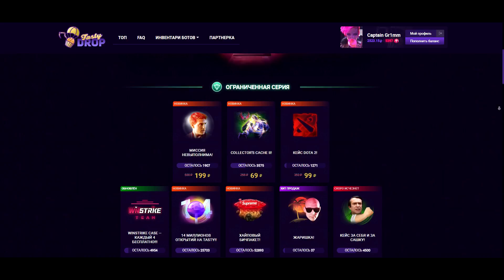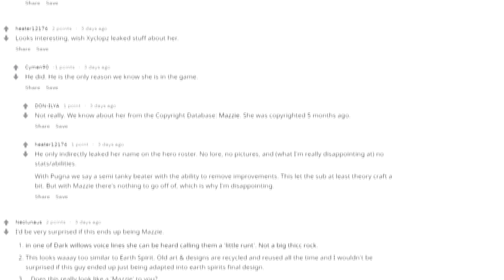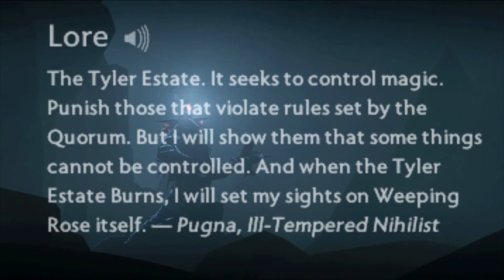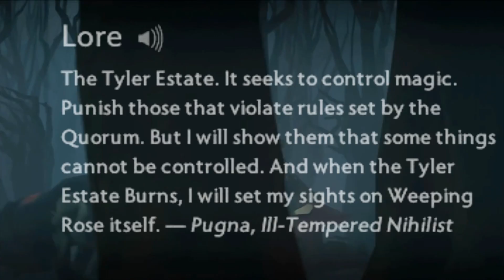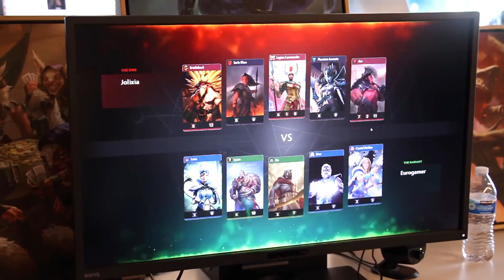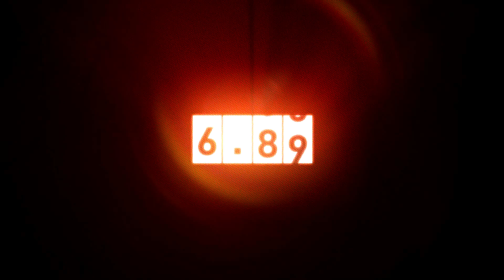MAZZIE - ЭТО ЧЕТВЕРТЫЙ СПИРИТ?!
Промо на +10% к пополнению баланса - DotaLore

SFM by Valve